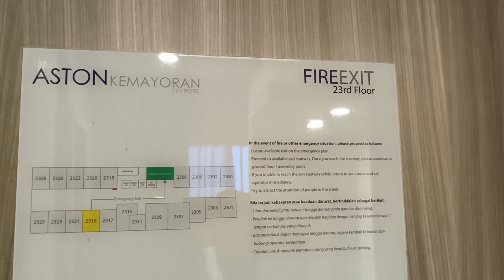Review Kamar Mandi dan WC Aston City Hotel Kemayoran Jakarta